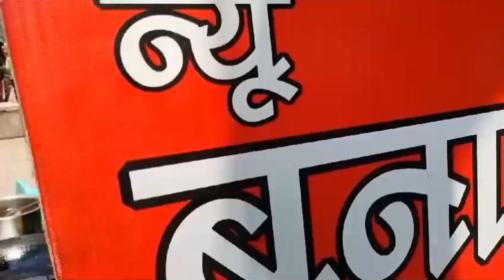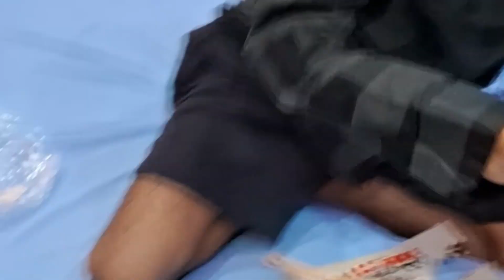श्री काशी विश्वनाथ वाराणसी | Varanasi (Banaras )Tourist Place | घूमें मात्र 2 दिन में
Varanasi (Banaras )Tourist Place | घूमें मात्र 2 दिन में | Kashi Tour Information MS Vlogger

Varanasi Tour package price,
IRCTC varanasi tour package,
Varanasi tour package from Delhi,
Varanasi Tour places,
Varanasi tour package from Chennai,
Varanasi tour package from
Bangalore,
Gyanvapi judgment,
Gyanvapi mandir darshan,
Gyanvapi tour,
Gyanvapi vyas tehkhana,
Gyanvapi tehkhana,
Varanasi tour package from Mumbai,
Varanasi Tours and Travels,
Varanasi Tour package from Kerala,
Varanasi tour package from Kolkata,
Varanasi Tour places,
Varanasi 2 days tour package,
Varanasi Tour package,
Varanasi yatra itinerary,
Varanasi yatra cost,
Varanasi yatra package,
Why Kashi is called as city of Shiva,
Why Kashi Temple is famous,
Is Kashi and Varanasi same,
varanasi tour explorer shibaji,
varanasi tour from kolkata,
varanasi tour vlog,
varanasi tour telugu,
varanasi tour in low budget,
varanasi tour package,
varanasi tour plan,
varanasi bus stand time table,
varanasi buddha temple,
varanasi buffet restaurant,
varanasi budget hotels,
varanasi bus stand,
varanasi budget tour,
varanasi budget trip malayalam,
varanasi hotel for couple,
varanasi hotel near ghat,
varanasi hotel with car parking,
varanasi hotel near assi ghat,
varanasi hotels near godowlia,
varanasi hotel near railway station,
varanasi hotel price,
varanasi hotel near kashi,
vishwanath temple,
varanasi hotels near,
dasaswamedh ghat,
varanasi hotel,
varanasi kashi banaras,
varanasi kashi vishwanath temple,
varanasi kashi vishwanath mandir
aarti,
kaise jaye,
varanasi kashi mandir,
varanasi kashi ghat,
varanasi kashi vishwanath
varanasi kashi,
varanasi kashi vishwanath mandir, K,varanasi board,
varanasi boat race,
varanasi boat tour,
varanasi boarding house,
varanasi boat booking,
varanasi boat ride price,
varanasi board office,
varanasi boating,
varanasi boat ride cost,
varanasi boat ride,
varanasi ganga aarti timne table,
varanasi ganga river bathing hot,
varanasi ganga aarti status,
varanasi ganga snan,
varanasi ganga river today news
varanasi ganga,
varanasi ganga aarti live,
varanasi ganga ghat,
varanasi ganga aarti,
varanasi ganga aarti song,
kashi vishwanath live,
kashi vishwanath ki mahima,
kashi vishwanath song,
kashi vishwanath news,
kashi vishwanath masjid,
kashi vishwanath gange,
kashi vishwanath free food,
kashi eats free breakfast,
kashi me free khana,
kashi vishwanath free stay,
kashi free panel,
kashi free accommodation,
kashi free seva,
kashi free fire,
kashi free stay,
kashi free food,
varanasi best tourist places,
varanasi best food restaurant,
varanasi best non veg food,
varanasi best time to visit,
varanasi best dharamshala,
varanasi best street food,
varanasi best restaurants,
varanasi best hotel,
varanasi best food,
varanasi best places to visit,
varanasi to nepal by train,
varanasi to haridwar distance,
varanasi to delhi vande bharat,
varanasi to kolkata expressway,
varanasi to ayodhya distance,
varanasi to ayodhya train,
varanasi to ayodhya,
varanasi to ayodhya by bus,
varanasi tour by train,
varanasi tour by foreigners,
varanasi tour by car,
banaras tourist spot,
banaras tour budget,
banaras tourism,
banaras tourist places hindi,
banaras tour in bengali,
banaras tour guide,
banaras tour plan,
banaras tourist places,
banaras tour,
banaras tourism syllabus,
banaras tourist bus,
banaras tourist places 2024,
banaras tourist point,
banaras tourist guide,
banaras tourist places in bengali,
banaras tourist spot,
banaras tourist places,
banarasi saree,
varanasi book taxi,
varanasi bike taxi,
varanasi water taxi,
varanasi airport taxi,
varanasi taxi services,
varanasi to delhi by bike,
varanasi to delhi train ticket price,
varanasi to delhi flight price,
varanasi to delhi bus,
varanasi to delhi,
varanasi to delhi by road,
varanasi to delhi flight,
varanasi to delhi train,
varanasi to delhi bus service,

This video covers topic-
1. shri kashi vishwanath travel guide
2. varanasi tourist places
3. shri kashi vishwanath Temple tour full information
4. Varanasi tour
5. Varanasi by train
6. Delhi to varanasi by train
7. How to reach Varanasi
8. How to reach shri Kashi Vishwanath Temple
9. Ganga River boat ride fare
10. How to book VIP darshan
11. How to book Mangla Aarti
12. shri Kashi Vishwanath live darshan
13. How to book Shri Kashi Vishwanth Rudrabhishek
14. Varansi Ganga Aarti live

Thanks🙏